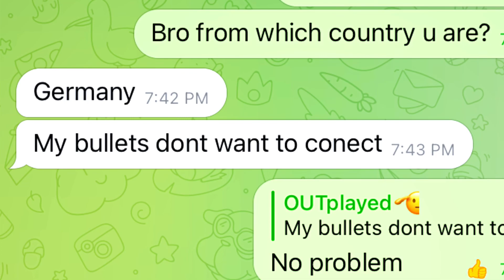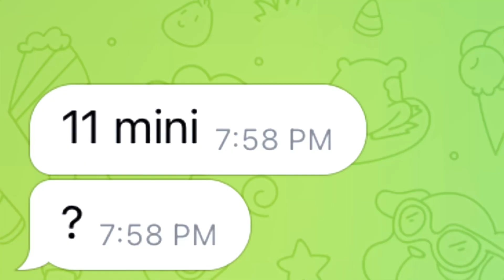𝗪𝗵𝗲𝗻 𝗦𝗼𝗺𝗲𝗼𝗻𝗲 𝗗𝗼𝘂𝗯𝘁 𝗢𝗻 𝗨 𝗧𝗵𝗲𝗻 𝗨 𝗔𝗿𝗲 𝗢𝗻 𝗥𝗶𝗴𝗵𝘁 𝗪𝗮𝘆💝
Old Device ~ Redmi Note 8 Pro
New Device~ Iphone 11

Recorder ~ Glip

Video Editing Software ~ Cacput & VN

Thumbnail Editing Software ~ PSCC, Pixellab ,Lightroom, Koloro 😅

Ignore Tags 🔖

star captain
star captain pubg mobile
captain pubg
captain
star captian
captain star
star • captain,تحدي star captain
hezigege
hezigege movement
hezigege control
hezigege gamplay
hezigege control code
hezigege tdm game play
hezigege vs star captain
how hezigege play tdm
hezigege pubg
hezigege movement trick
hezigege movement tips and trick
hezigege aim
hezigege joystick size
hezigege tdm
hezigege 1v1
hezigege new
hezigege pov
hezigege pubg sensitivity
hezigege jiggle
shibe vs hezigege
movement hezigege
hezigege controls
nutkut on hezigege
hezigege movements
nutkut vs grendi
Grendi vs badboi
Star captain vs badboi
Star captain vs jod mezotic
Star captain indian
Noturbadboi
Nekroz
Jiggle
Jonthan vs goblin
Godl vs soul
Godl vs s8ul
Omega vs neyoo
Black king 619
Black king 619 sensitivity
Maxout gaming
Hunt mamba yt
Hr captain
Current baba yt
Tdm player pubg
Tdm player bgmi
Tdm tips and tricks
Tdm tips
How to become pro in tdm
How to win 1v1
1v1 tdm
Who is hezigege
Hezigege gameplay
Hezigege jiggle
How to play like hezigege
Snax injury
Scout voice pack
Famous wedding show
Godl bootcamp
Godl bootcamp reaction
Channel hacked
Tdm rank push
Solo rank push
Arena master title
New tdm title
How to do rank push in tdm
Chinese pro player
Snax injured
Jonathan dream car
bgmi ban
bgmi unban
bgmi permanent ban
bgmi gone
krafton on bgmi ban
government ban bgmi
bgmi ban official
godl x ste
soul pmwl slot cancelled
Soul chicken dinner last match
Soul vs ste